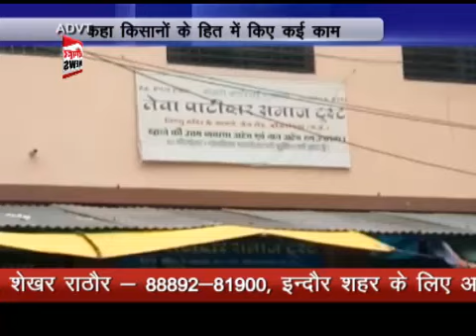ओमकारेश्वर में आकर क्या कह रहे हैं मंत्री पाटीदार जी